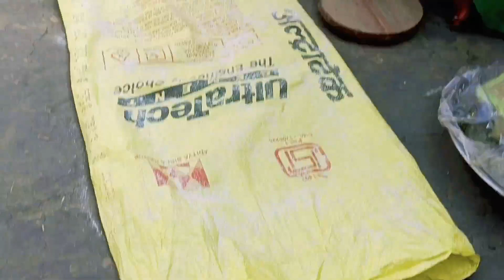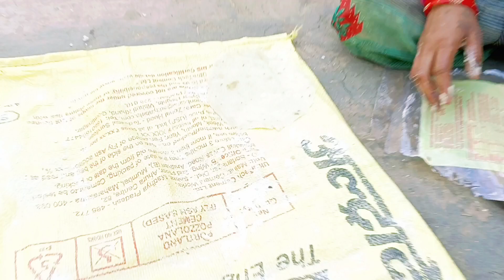Humne AAlu Ke Papad Banaye | 😄👌👍Village Food Video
आलू के पापड़ बनाए
पापड़ बनाना
Madarwasboys
Abhiyadavvlogs
Kakkukicomedy
Jayhindbabu
Jayhindbabubucomedy
Officialpramodvlogs
Tikari S 1
Misspritabundeli
Vianetbundelkhandihits
Aslibundelkhandi
Bageshwardham
AshishUpadhyay
Bundelkhandimixprogram
BundelifunnyTV
Kanhaiyalogsangeet
Kanhaiyacasset
Vinitakushvaha
Bundelivideo
Bundelilokgeet
Bundelisong
marriage tips
hathiyon se bachne ka desi jugaad
jharkhandi hathi
hathiyon se bachne ka jugaad
hathiyon se kaise bache
hathi se kaise bache
rangila family vlogs
rangila vlogs
culvert ghar
vijay riya
sunil gudiya
sweet couple
couple kiss
vlog
vlogs
funny couple
vlog video
new vlog video
couple video
couple vlogger
daily vlog video
daily vlog
new vlog video
daily vlogger
daily vlogs india
daily vlogs
Hindi vlogs
Jharkhand vlog
Jamshedpur vlog
Village vlog
Village food

RAMDAS KUSHWAHA
            And
PINKI KUSHWAHA
Ranipur Jhansi Up
      284205